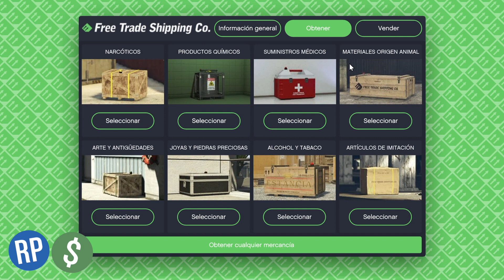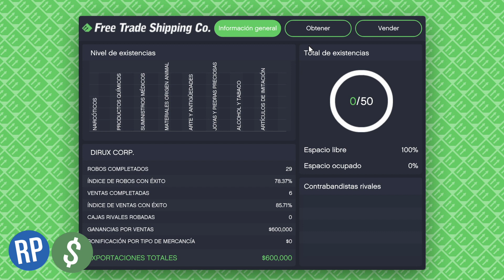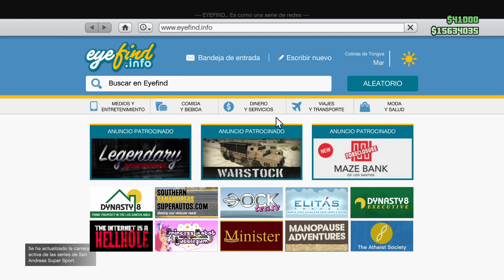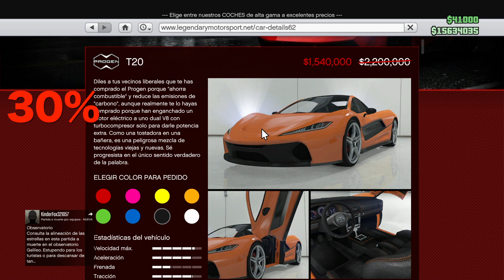*¡VUELVEN los TRABAJOS DE CLIENTES!* #55 GTA ONLINE | Semana de Bonificaciones (23-29 Octubre)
Aquí tenéis todo lo que han metido esta semana en el GTAOnline
Deciros también que aún siguen las bonificaciones de doble de dinero para los desafíos para conseguir las armas en el RDR2
Os los dejo por aquí por si no los tenéis completados.

Bienvenidos a mi canal, es un canal de gameplays dedicado a dar información sobre los juegos que actualmente me gusten y a jugarlos para pasarlo bien todos juntos, si te ha servido algún video no dudes en apoyar al canal suscribiéndote.
¡Bienvenidos a la familia!

➡️Mi twitter: @DiruxYT